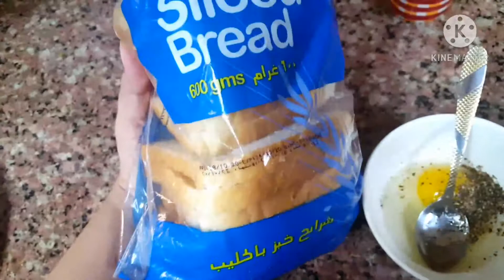Full day vlog || special dinner for family | labe sherin in simple way ( urdu /hindi vlogs)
in this video m going to share my full day routine with  special  dinner recipes hope so u will enjoy it .
thanks for warching keep supporting each other.

mash ki dal k bhaly recipe